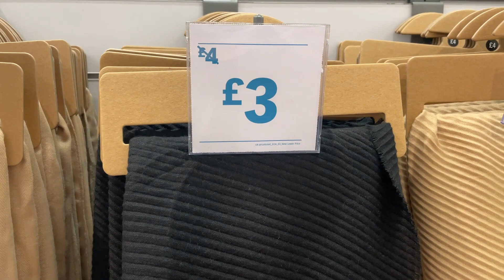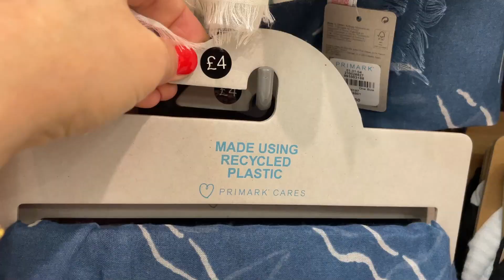Primark Women's Scarves New Collection Plus lower prices - June 2021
Primark new Sale and new collection of Scarf - Primark UK Video